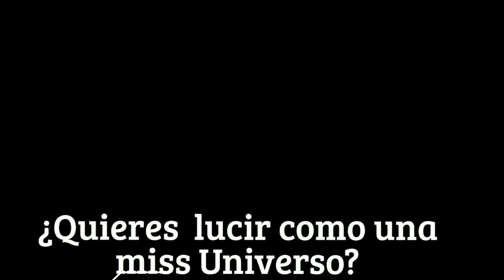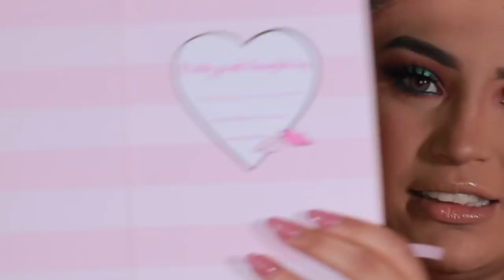Tutorial de Maquillaje para Verte como una MISS UNIVERSE 2017 tutorial de maquillaje paso a paso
MISS UNIVERSE 2017 tutorial de maquillaje para esta Navidad paso a paso ya que todas somos reinas, y yo te muestro como puedes realizarlo fácilmente.

- Escribirme en los comentarios, donde lo compartistes y de donde eres.

EL GANADOR SERA ANUNCIADO EL 8 DE DICIEMBRE EN MI INSTAGRAM Y FACEBOOK.
MIENTRAS MÁS LO COMPARTAS MAS OPORTUNIDADES TIENES DE GANAR.

.PRODUCTOS UTILIZADO……….

 ►SOMBRAS
LOREAL INDIVIDUAL

 ►BRILLO
 EN EL CENTRO DEL OJO
NYX  roll shimmer green

 ►BASE
INFALIBLRE PRO MATTE #108

 ►CORRECTOR
REVLON  age defying

 ►DELINEADOR LIQUIDO
URBAN DECAY razón sharp

 ►DELINEADOR EN LAPIZ
nys retractable eye liner

 ► POLDO TRANSLUCIDO
AIRSPUM

 ►PALETA DE CONTORNO
PUR COSMETICS

 ►ILUMINADOR
E.L.F COSMETICS

 ►LABIAL
FENTY BEAUTY gloss

  ………BROCHAS UTILIZADAS……….